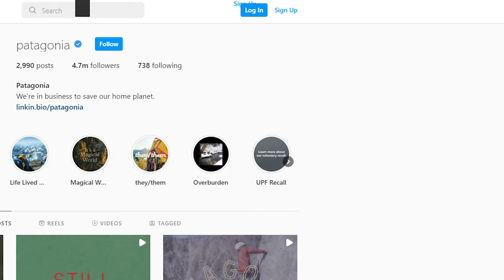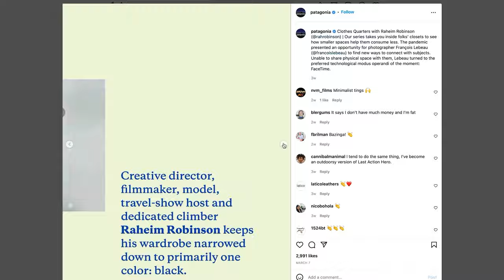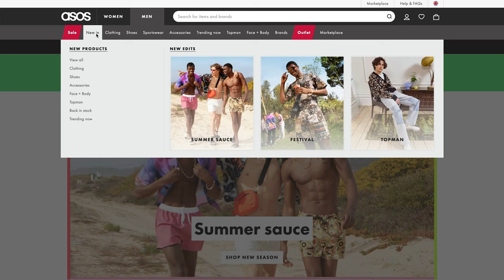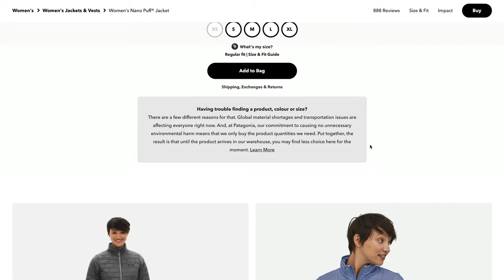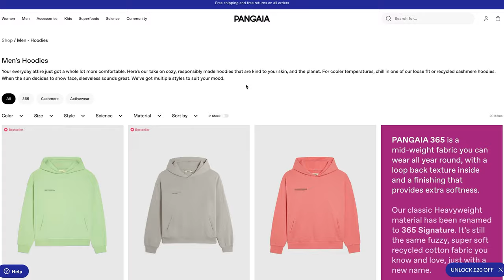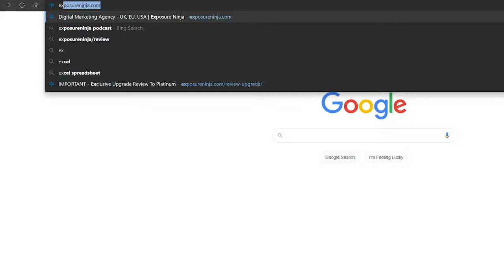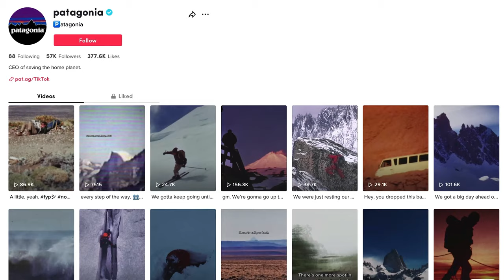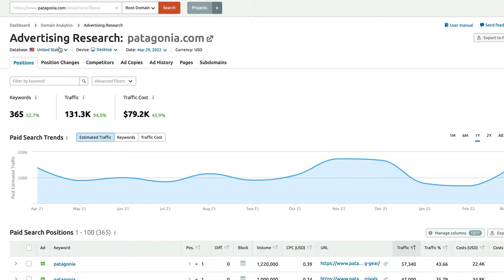DON'T COPY Patagonia's Digital Marketing Strategy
Outdoor clothing brand Patagonia puts its values and ethics front and center in its digital marketing, but it does seem to be leaving plenty of growth on the table by not covering some of the real fundamentals of digital marketing.

The question of course is: Is this impacting them?

And of course the bigger question is: What can fellow e-commerce store owners, ethical brand owners and the rest of us marketers learn from Patagonia's digital marketing.

In today’s video, we talk you through the ups and downs of Patagonia’s strategy, and help you discover what not to do when it comes to your own digital marketing.

⏲ Timestamps
00:00 — Intro
00:29 — The Rise of ESG Standards
04:24 — How Patagonia Generates Sales
10:11 — Innovation in Marketing
12:54 — How Patagonia Gets Traffic
16:16 — Patagonia’s Social Media Strategy

Need more traffic? Need more leads and sales? Struggling to get more traffic?

Request a review and we'll show you how to increase them all.

Recorded by: Tim Cameron-Kitchen
Edited by: DirekVim
Thumbnail by: Dale Davies
Produced by: Tim Cameron-Kitchen, Dale Davies, and Jess Percival